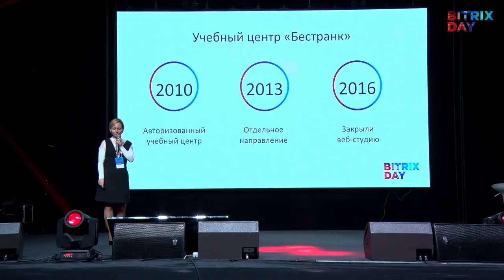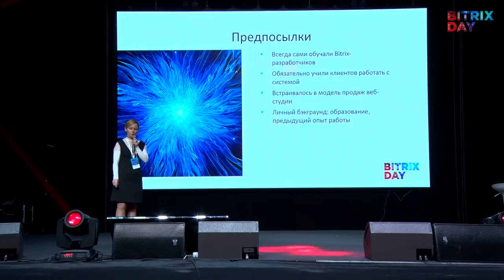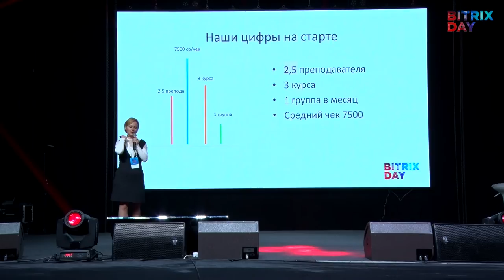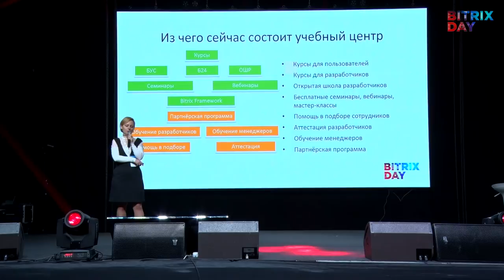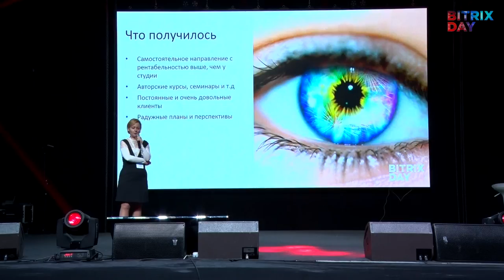Серия коротких докладов: Успехи и неудачи при старте новых направлений. Светлана Русова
Светлана Русова, учебный центр «Бестранк»